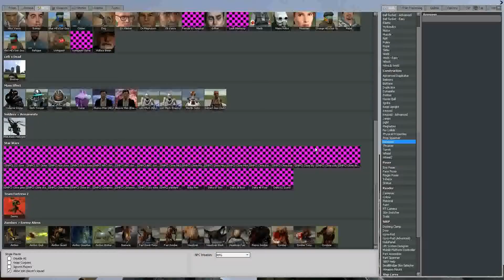garrysmod wars part2